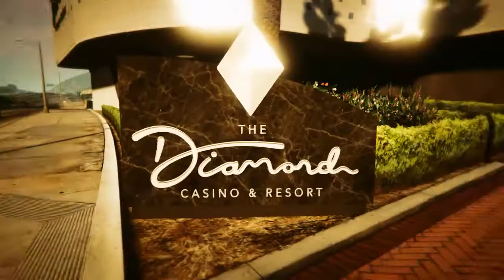Rassemblement LMCC ⭐️ Clip GTAV ⭐️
Petit rassemblement avec le Crew LMCC
Si vous voulez rejoindre le crew, il faudra être sur le discord du Crew pour être invité 😉